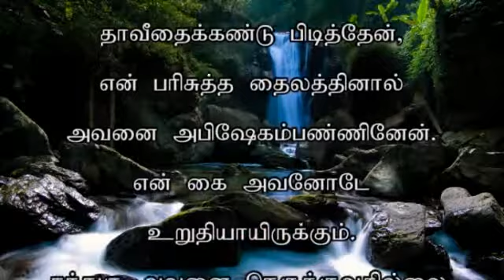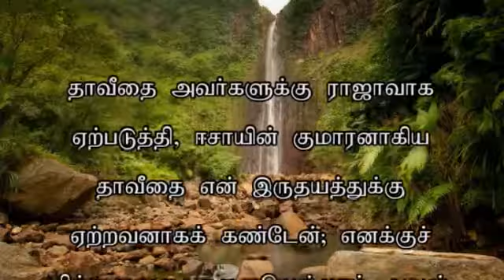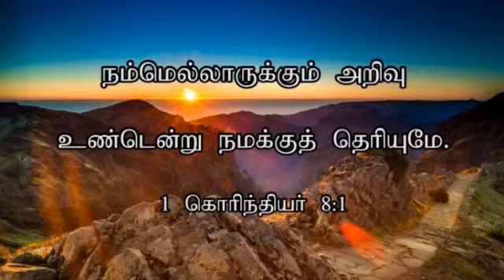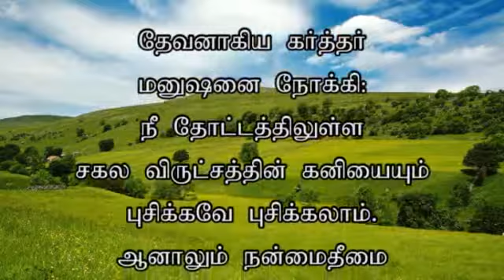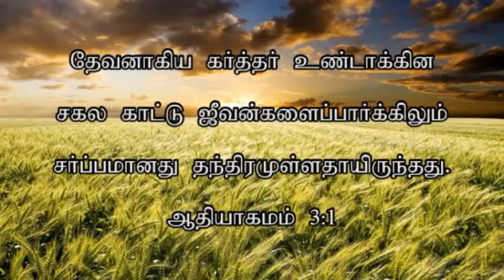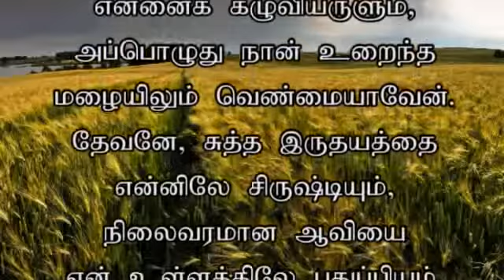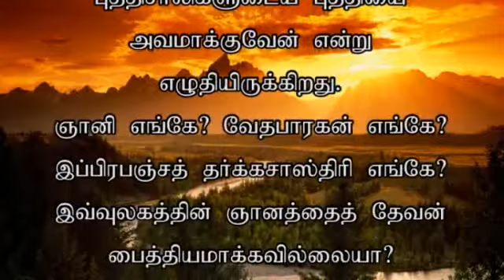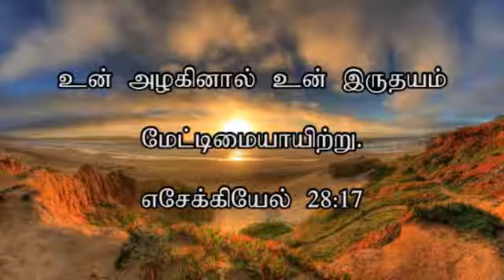ZFT SUNDAY SERVICE - 1ST NOVEMBER 2015 (FULL SET)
YOU ARE WATCHING ZFT CHURCH MESSAGE